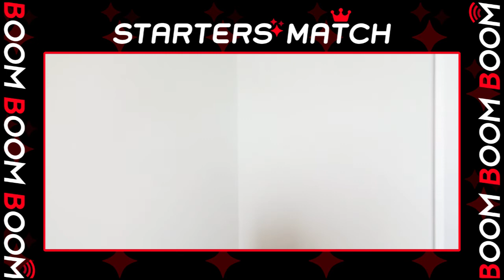神はサイコロを振らない｜STARTERS MATCH アーティストコメント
BOOM BOOM BOOMが発信する新人アーティスト応援企画 STARTERSMATCH！
福岡発、4⼈組ロックバンド 神はサイコロを振らない のコメントを公開！

♪エントリー楽曲
「泡沫花火」「夜永唄」

8月17日(月)～9月20日(日)の期間中、エントリー楽曲の再生回数と、
アーティストごとのDAMの歌唱ポイントの合計数が多い上位3組が、
10月29日(木)開催の配信ライブイベント「BOOM BOOM BOOM LIVE vol.1」に出演！

STARTERS MATCH from BBB プレイリストを聴く